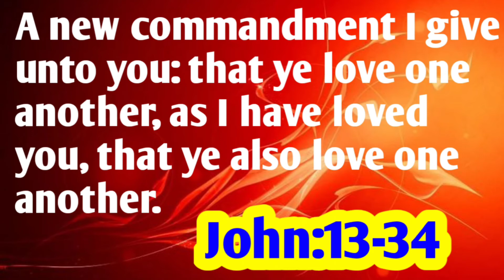Today's promise/word of God/daily Bibleversein telugu|English|యోహాను:13-34|John:13-34|anil sodavaram